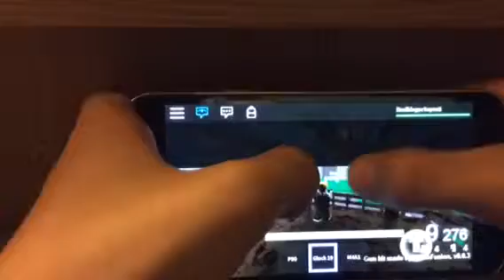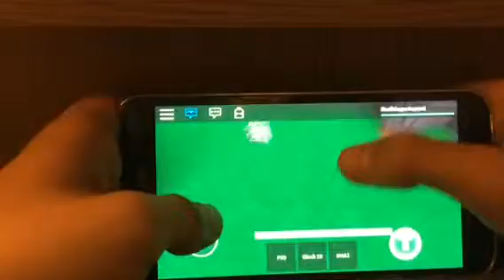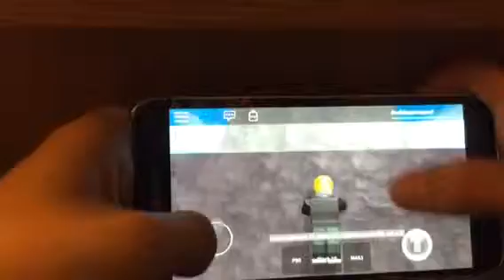Manexten's roblox map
Make sure to check out manextens channel!